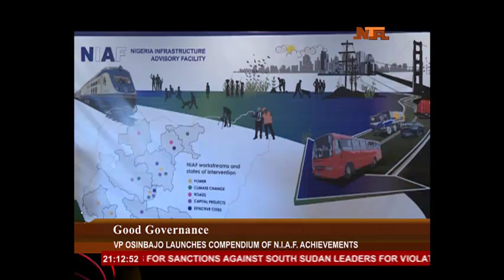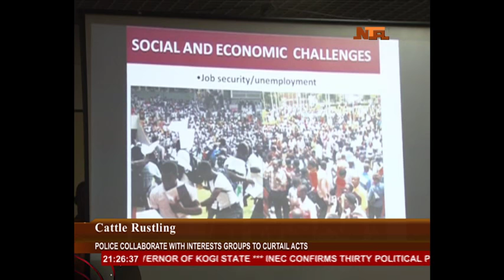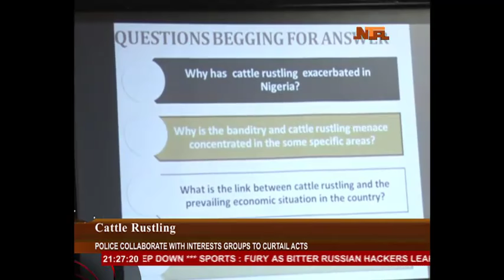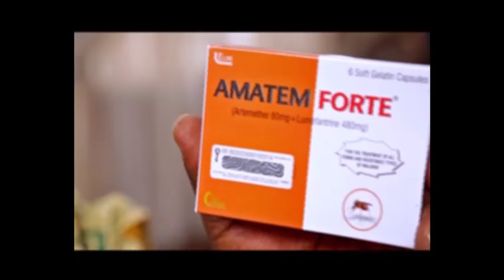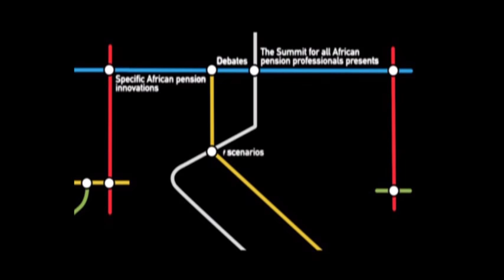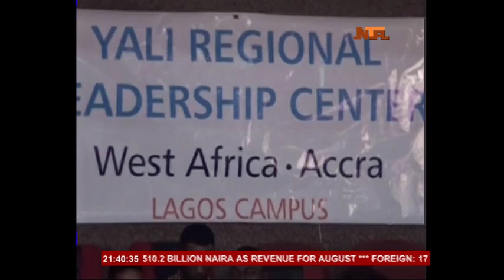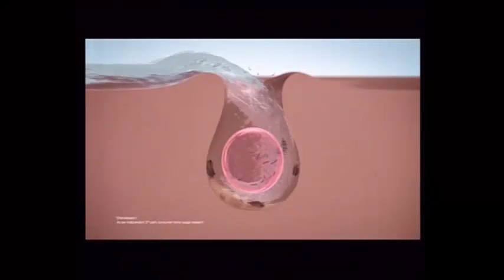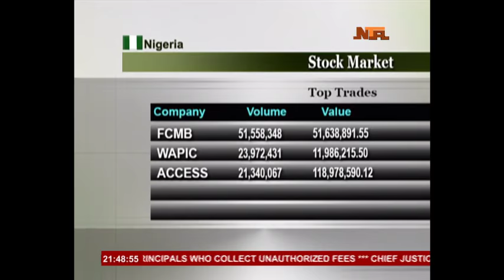Network News 20/9/2016